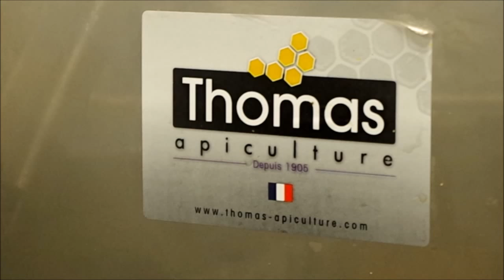Automated Extraction of Honey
This (silent) video shows the extraction of honey using an automated extraction line, manufactured by Thomas Apiculture and installed at Field Honey Farms, Dorset. It was filmed at the Thomas extraction event, 4 September 2014, held in association with the Bee Farmers' Association.